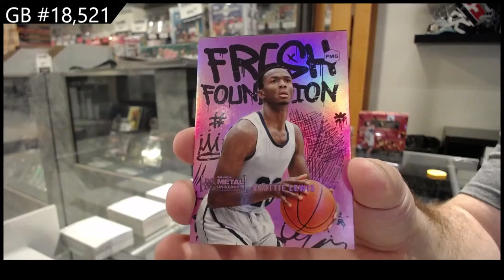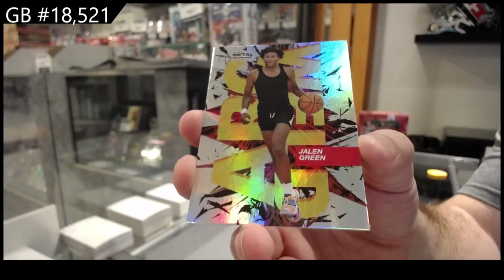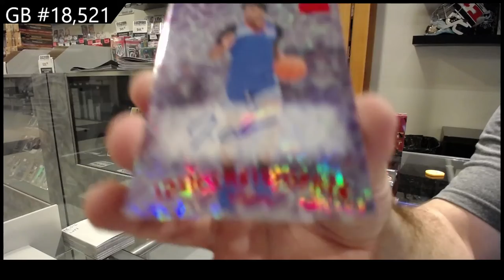2021 Upper Deck Metal Universe Champions Multi-Sport Box Break - C&C GB #18,521